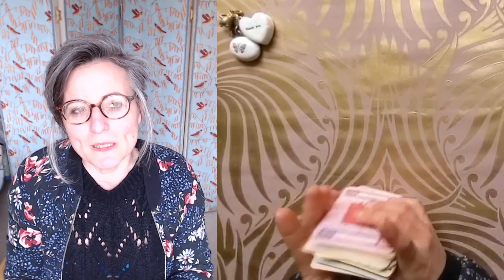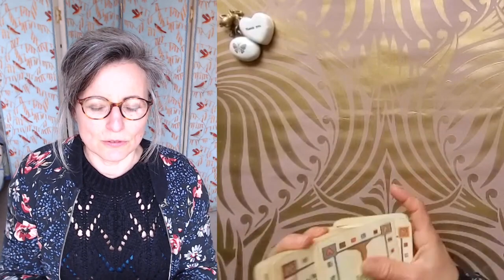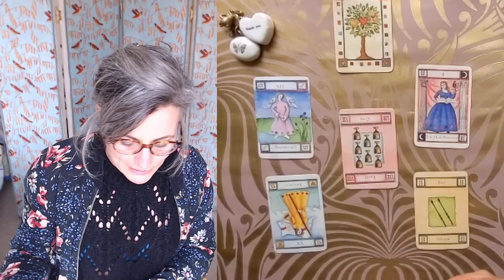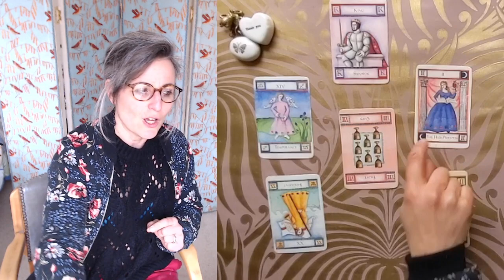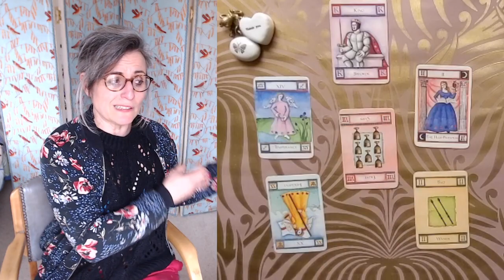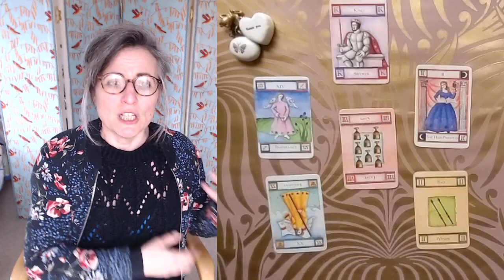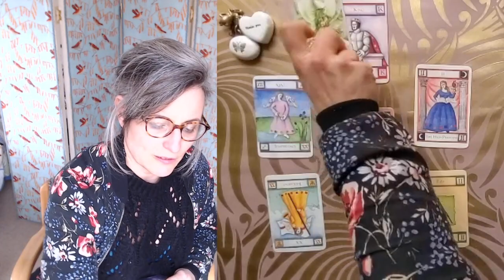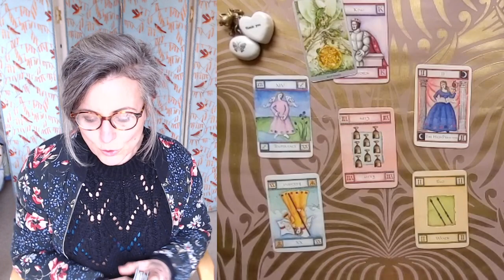CANCER Mai 2023 Exposer vos envies long terme pour ne pas dévier de vos décisions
Tarots du Jour :

- le Tarot shadowscape
- le Tarot  Secret of Tarot

Vous trouverez l'extension de ce tirage sur Viméo ⏬⏬⏬, ce qui me permet d'éclaircir certains points du tirage et d'aller sonder votre environnement, la ou les personnes qui vous importent en ce moment précis.
Cette extension dure environ 24 mn, elle n'est pas gratuite car elle va me permettre de continuer a publier des contenus qui eux vous seront toujours offerts.
Vous avez juste a cliquer sur le lien ci dessous, pour être redirigé vers le site et la vidéo:

Magali